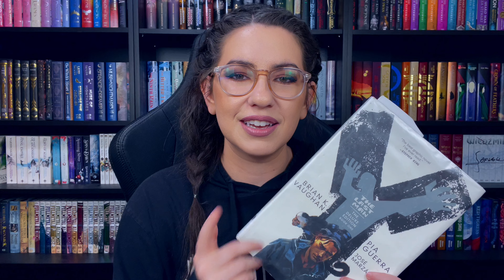TRY A VOLUME ~ Saga, Paper Girls, Y: The Last Man